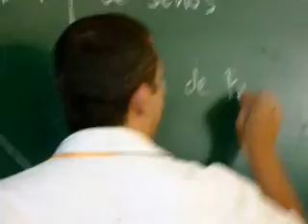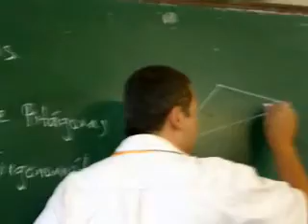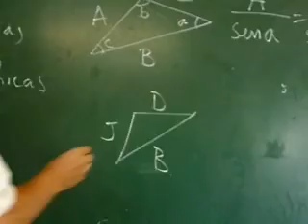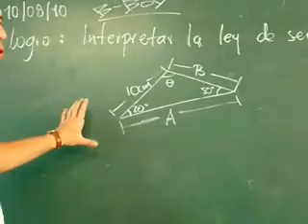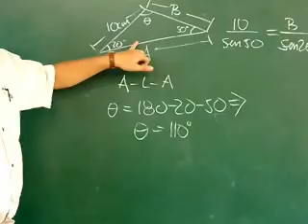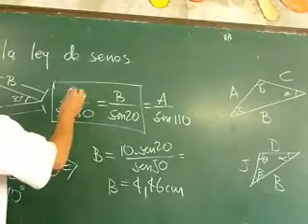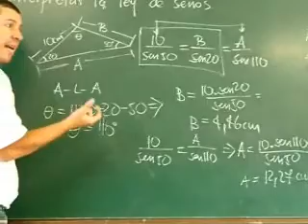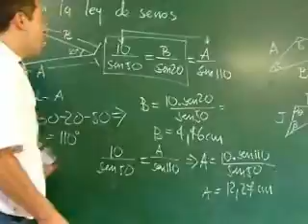LEY DE SENOS EJERCICIO N°1 L A L